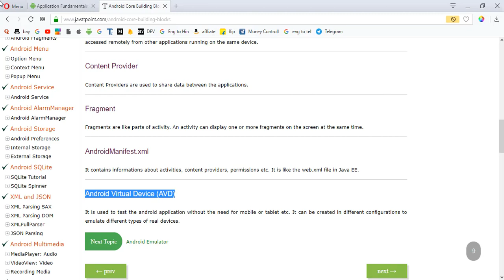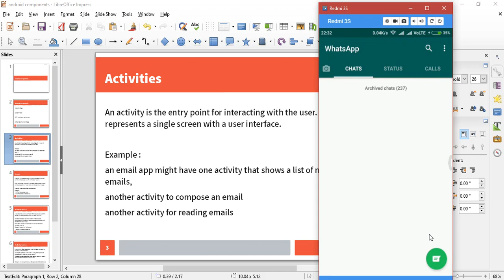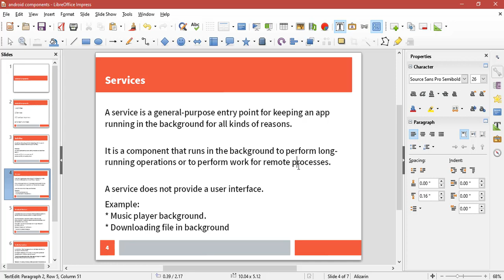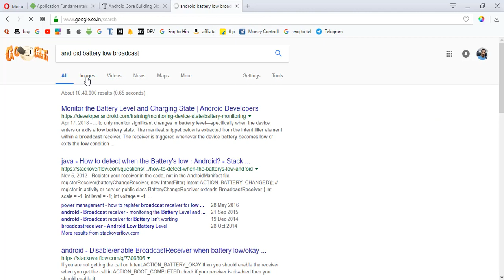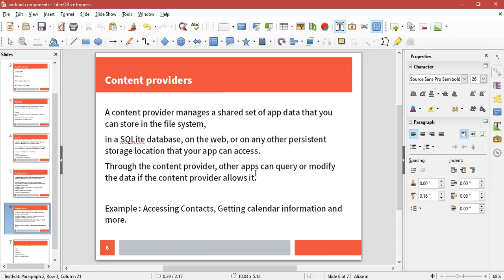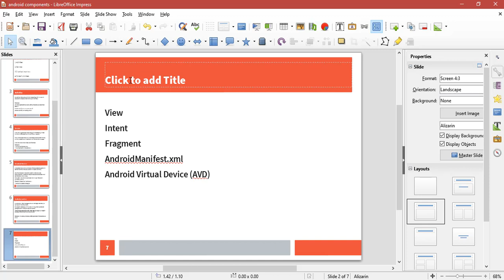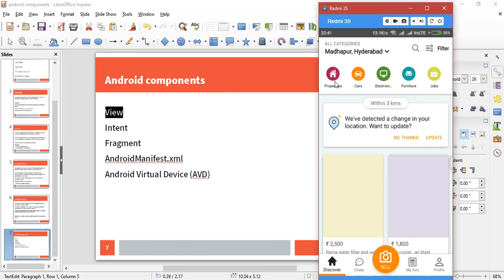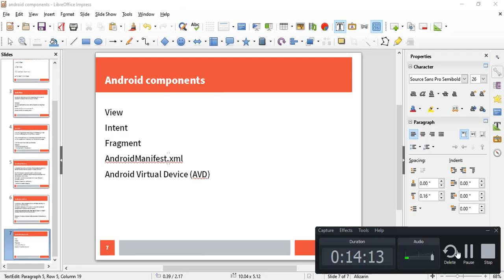Android Components | Android App Tutorials for beginners in Telugu | Programming in Telugu #1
SAIGOPITECHTELUGU Android App Development for beginners in Telugu using Java
By Programming In Telugu